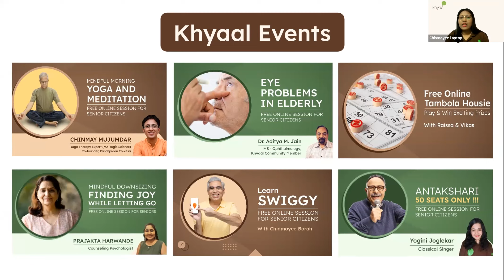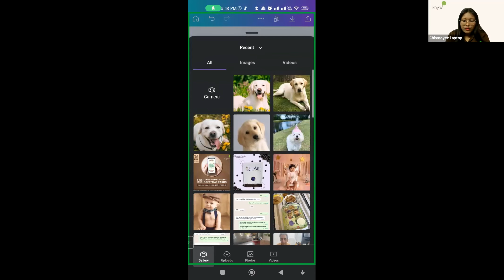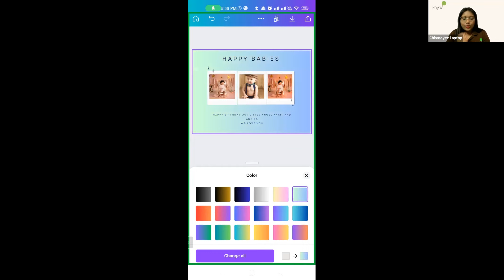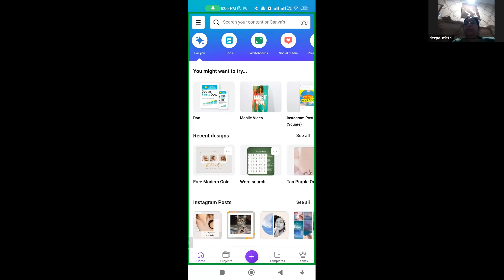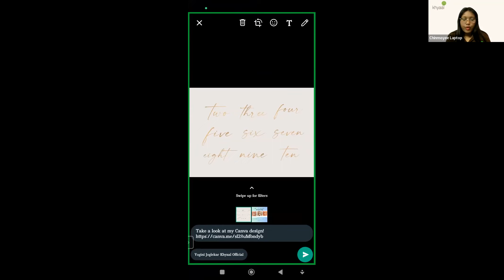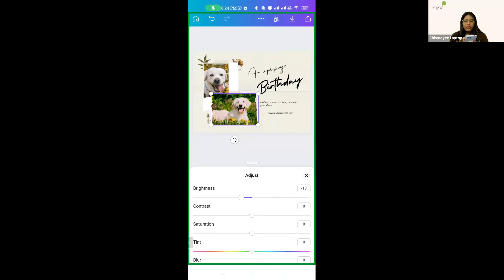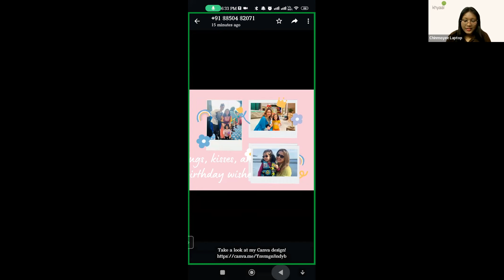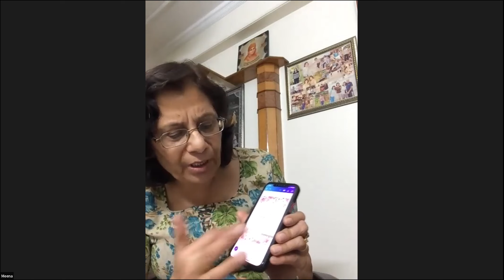Join us for a Fun and Interactive Session to Create an Online Greeting Card with Canva!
Get ready to unleash your creativity in our upcoming session where we'll be creating beautiful online greeting cards with Canva. Whether you're an experienced graphic designer or just starting out, this session is perfect for anyone who wants to learn how to use Canva and other design tools to make personalised greeting cards for their loved ones. We’ll guide you through the process of designing a unique online greeting card with Canva, showing you tips and techniques that will make your creations stand out. All you need is a smartphone and a creative mind! We can’t wait to see the amazing greeting cards you’ll create with us!

Khyaal is a simple and effective support system to ensure that your elderly loved ones are cared for, and all their needs are attended to.